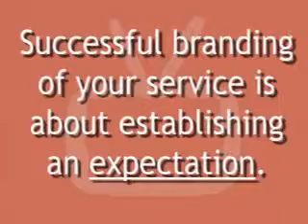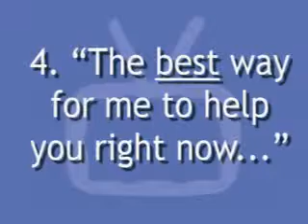NametagTV: When They Want it NOW!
How do your words demonstrate urgency?